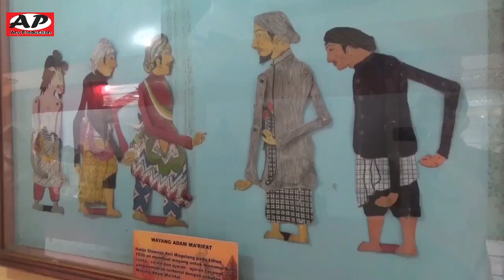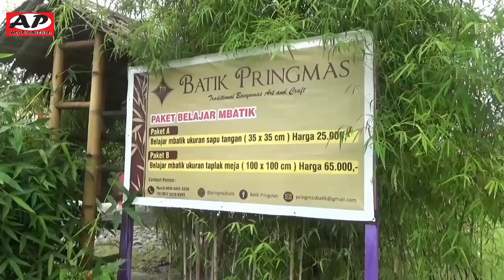Pesona Kota Lama Banyumas (Vlog Pramuka MTsN 1 Banyumas)